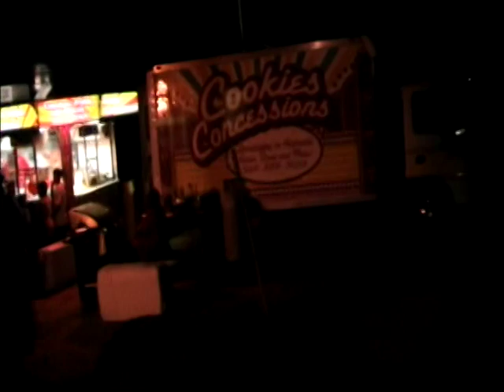KHMER NEW YEAR 2009 IN HOLLAND MICHIGAN USA #7